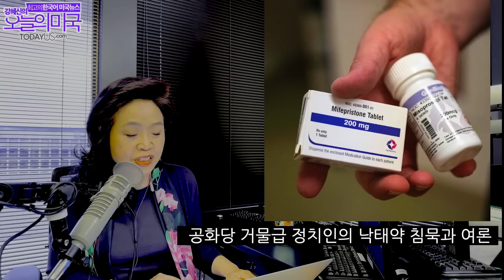기밀문건 모든나라 부인, 기밀유출 바이든 독트린, 트럼프 유죄 출마, 바이든 북아일랜드 방문, 3월의 소비자 물가지수, 테네시주 하원의원 [강혜신의 오늘의미국 4.12 23 LA]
00:00 헤드라인
02:36 바이든, 북아일랜드방문했지만 마음은
08:26 기밀유출, 한국포함 해외국가 전면 부인
19:07 켄터키 주 은행사건 무기, 경매
21:35 제명된 테네시 주 하원의원 기고문
33:36 3월의 소비자물가지수, 완만한 상승’
36:01 트위터 운영이 고통스럽다, 일론 머스크
38:44 공화당 거물급 정치인의 낙태약 침묵과 여론
40:01 트럼프, 유죄여도 대선출마 다짐
43:26 브라질 대통령 중국방문